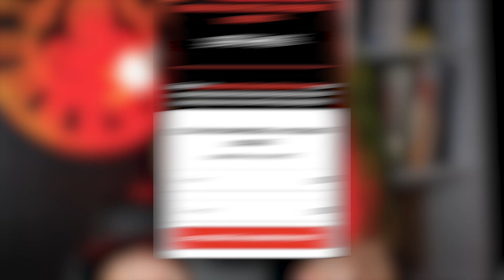7 Secrets Pour Les Femmes Indépendantes Qui Veulent Se Marier 💍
Dans la vidéo du jour, je dévoile 7 secrets précieux destinés aux femmes indépendantes aspirant au mariage. Nombreuses sont celles qui s'épanouissent dans divers aspects de leur vie, néanmoins, la dimension sentimentale semble parfois absente de leur liste de réussites personnelles.

N’hésitez pas à partager votre propre parcours dans l’espace commentaire !

Pour une session de coaching personnalisée je vous invite à prendre rendez-vous pour un appel diagnostic offert 🎁